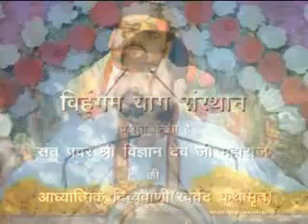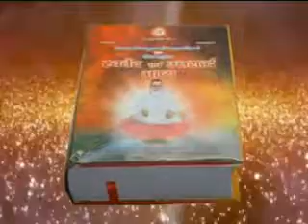Divyavani jhunsi 29 jan 12 ep 3